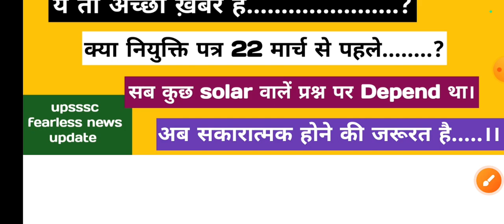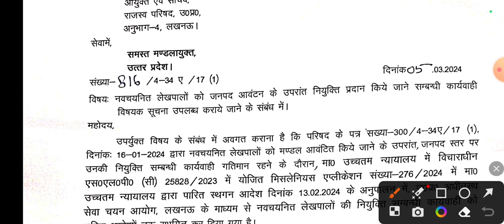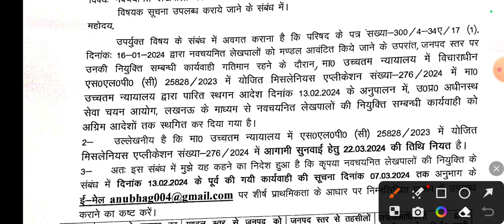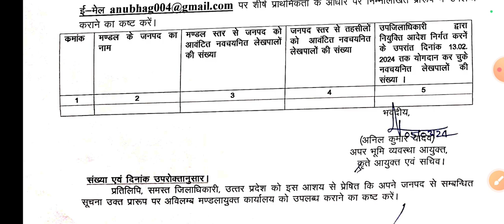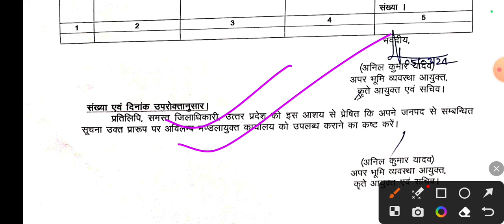लेखपाल ज्वाइनिंग Big Breaking news || अब सब कुछ ठीक हो रहा है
Hello friends

JA 1262 typing kab or kaha || JA 5512 ke liye typing kaise shikhe
VDO DV result || VDO cut-off || ASO 2nd DV list
VDO DV result Big Breaking news || cut-off || JE and ASO 2nd DV list
lekhpal court case Offical order || next hearing date || 23 feb ko Kiya hoga
upsssc official notice धमाका || next notice VDO और mandi result
VDO DV result confirm || cut-off after normalisation || JE final result

Keep supporting
Keep smiling.